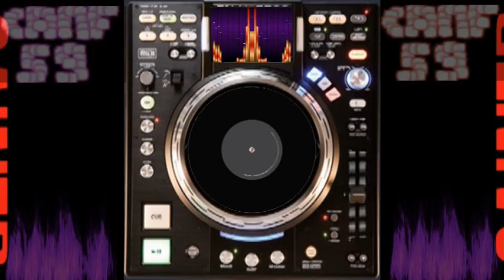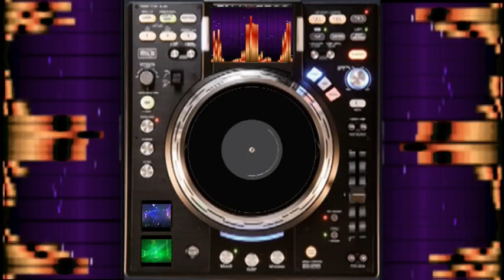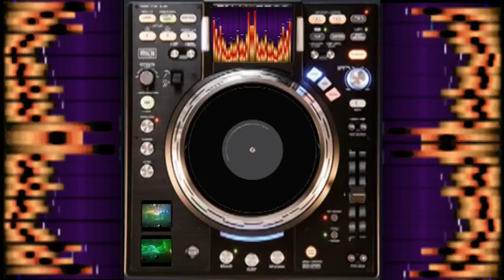Saint Rush - The Rooster (Original mix) (canf59 v.mix)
Enjoy. wonderful Music..Special Spectrum Dj consol Foyer video effect /Hazırladığım 3,cü Spectrum efektir ve Dünyada sadece bende mevcut tur.!!! hazırlıyan  canf59*